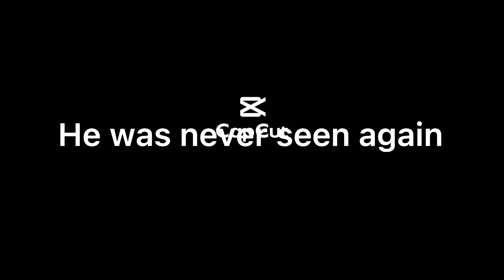George goes to space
Rip George